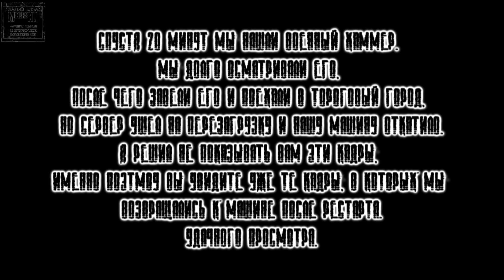DayZ Epoch #6 - Машина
Ставьте большие пальцы вверх, ведь они бесплатны.